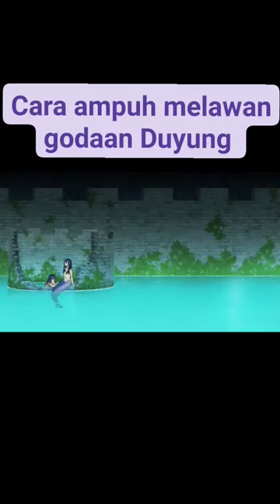melawan godaan Duyung - dungeon meshi